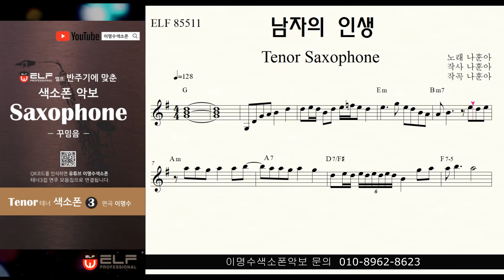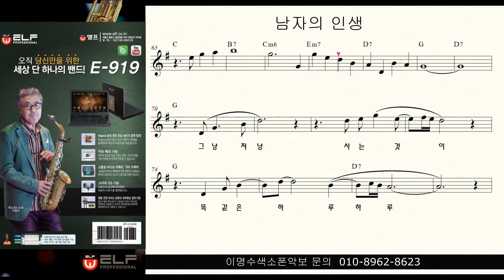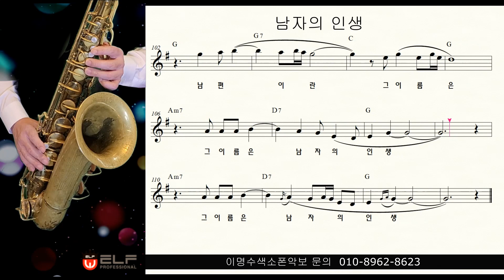남자의 인생 (나훈아) ㅡ 테너색소폰 이명수 엘프 ELF 반주기에 맞춘 꾸밈음 악보